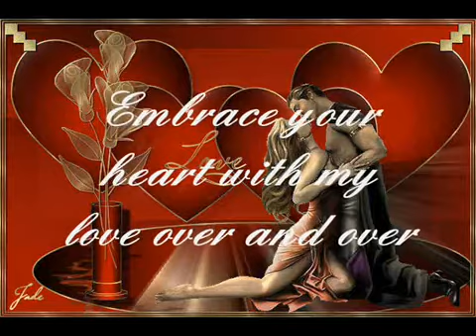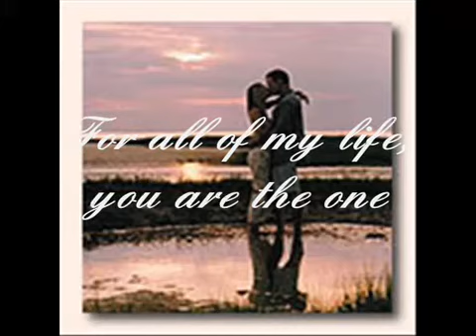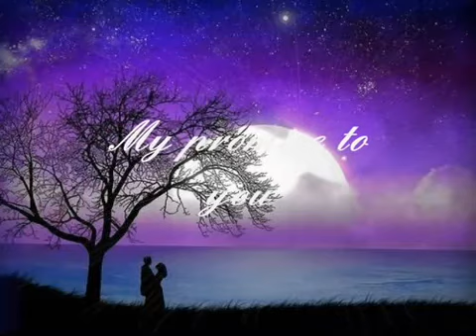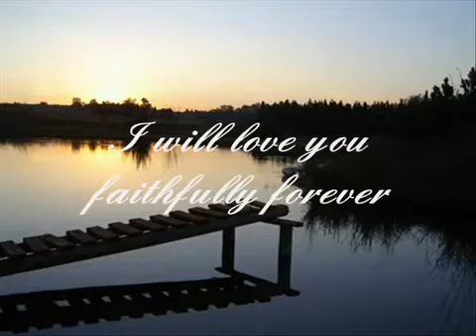FOR ALL OF MY LIFE